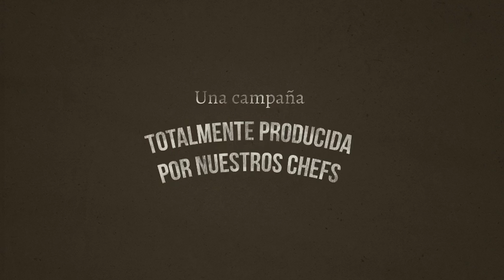WE ARE CP | Acciones Especiales | Ginos: Cocina sin trampa ni cartón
Producción audiovisual para Ginos, el cual preparan todos los platos al momento, con ingredientes naturales y en forma artesana. Pero para demostrarlo decidieron hacer esta campaña de publicidad de la misma forma: presentamos "Cocina sin trampa ni cartón", una campaña totalmente elaborada por los Chefs de Ginos. 10 cocineros, 10 platos fotografiados por ellos mismos.